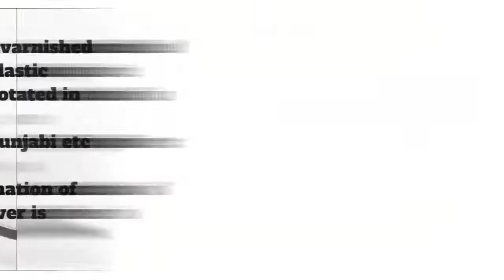China Red Wood 204 Shirt Hanger | Omss Shop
A popular hanger imported from China. It is made of red varnished wood steel and plastic. Its hook can be rotated in any direction. Bra Night Shirt Punjabi etc can be hung. Its color combination of red black and silver is amazing.

চায়না থেকে আমদানিকৃত একটি জনপ্রিয় হ্যাঙ্গার। এটি লাল বার্নিশ করা কাঠ স্টিল ও প্লাস্টিক এর সমন্বয়ে তৈরি ।
এর হুক যেকোনো দিকে ঘোরানো যায় । ব্রা নাইটি শার্ট পাঞ্জাবি ইত্যাদি ঝোলানো যায় । এটির লাল কাল ও সিলভার এর কালার কম্বিনেশন অসাধারণ